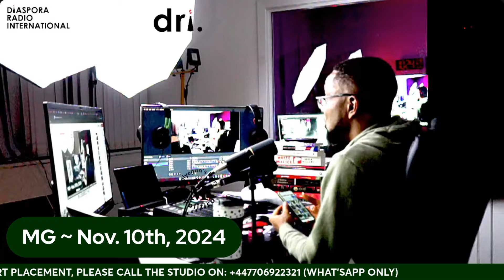REACTIONS: Nowhere To Run For Tinubu's Regime When Government Changes In The US Next Year - Part 1